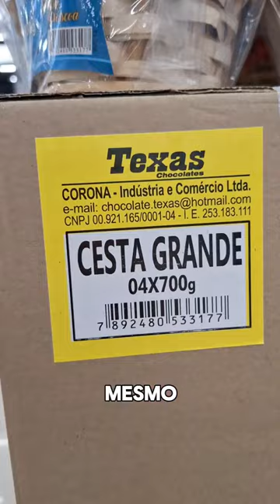OVO DE PÁSCOA!